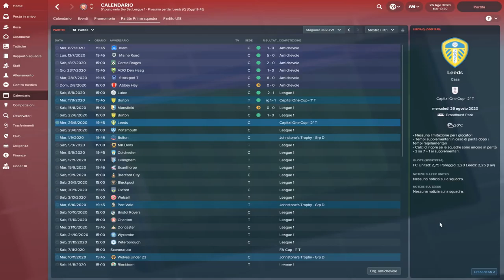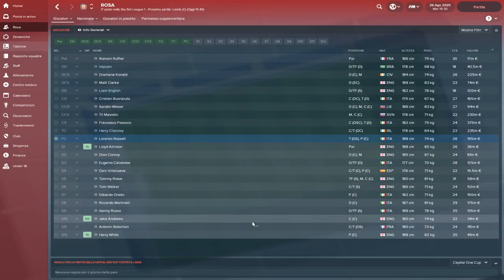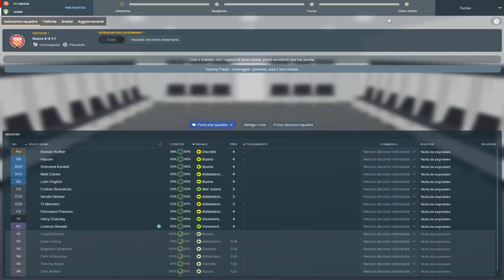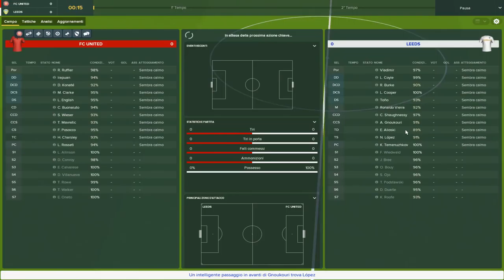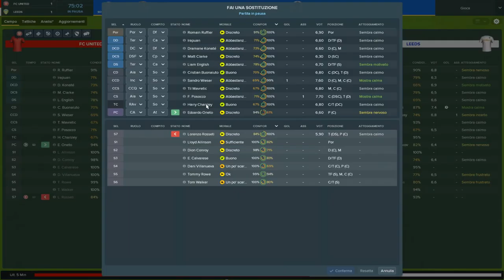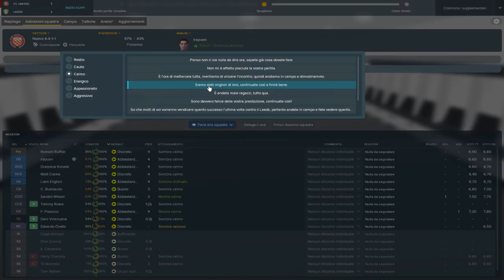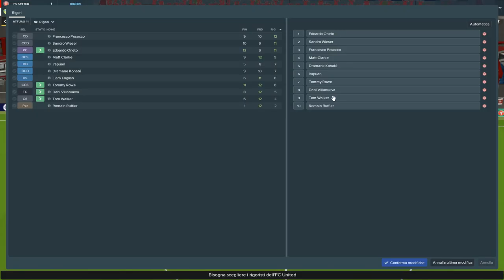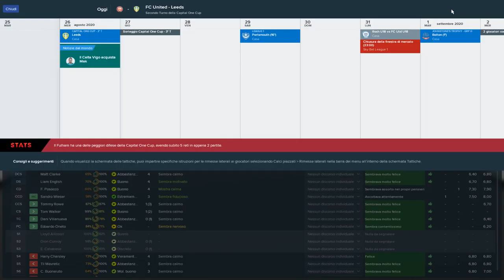ULTIMO COLPO DI MERCATO - S.4 Ep. 7 - FOOTBALL MANAGER 2018 - UNITED of MANCHESTER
Riprendiamo la nostra prima carriera su FOOTBALL MANAGER 2018 ... Finalmente ritorniamo in Inghilterra : qui il clima, cibo, lingua e ambienti già li conosciamo ma sarà ugualmente difficile allenare questa rosa. Nonostante ciò però, noi siamo qui per una sola cosa: VINCERE! ... O almeno si spera. :P Tutto questo ovviamente con Football Manager 2018.